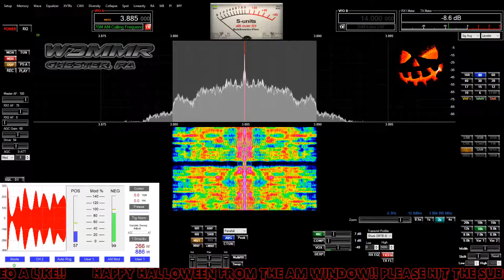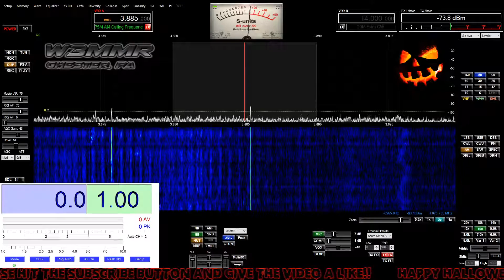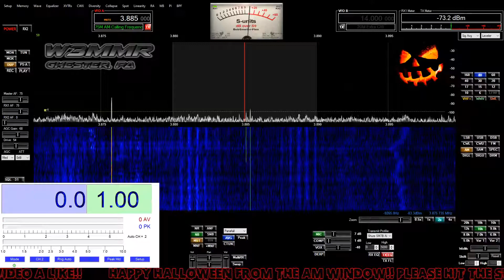Old Military Radio Net 10/26/19. Bad Conditions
Terrible conditions this morning which is why there is only a short video. We tried for 2 hours, from 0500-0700 to make it work, but I think the G1 solar storm was having some kind of an effect. Its rough sometimes, but usually its never this rough. Enjoy!